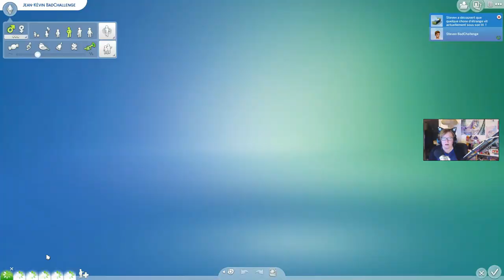Episode 7 : Bienvenue Jean-Claude !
/!\ Peut-être que  certains d'entre vous on déjà vu cet épisode, parce que j'avais fail sur sa 1ere date de sortie.

•♥•♥•♥•♥•♥• ME CONTACTER •♥•♥•♥•♥•♥•